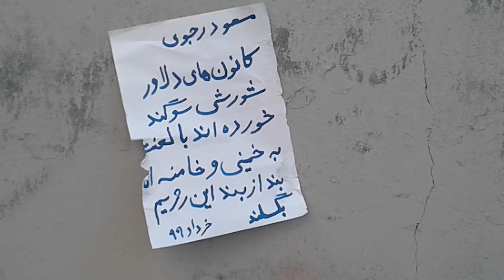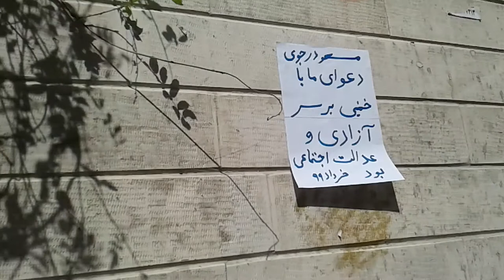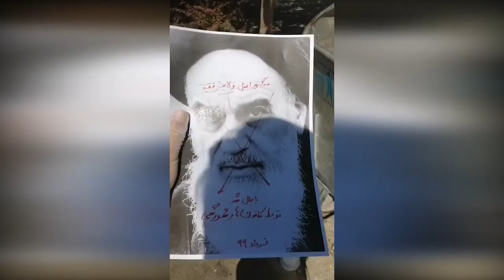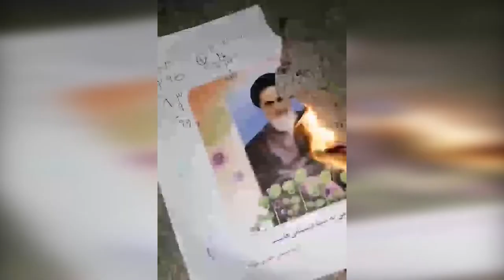Iran: Defiant youth target centers of plunder and repression in Tehran and other cities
Despite the clerical regime’s heightened repressive measures and desperate efforts and the launch of a wave of blind arrests in various cities, defiant youths have targeted several centers of repression and plunder in Tehran and other cities over the past week.

By setting alight the entrances of these centers, the defiant youth echo the anger and abhorrence of the Iranian people over 40 years of suppression and inhuman policies of the religious dictatorship ruling Iran.

On Monday, May 25, 2020, the center for the export of extremism and Terrorism in Qom, supervised by Ali Khamenei’s office, was targeted by the defiant youth. At the same time, the repressive Basij Center in Kermanshah and Goldasht-Karaj were set on fire.

In Isfahan, the center of plunder, the so-called “Martyr’s Foundation,” and IRGC’s mobilization center involved in suppressing the uprisings were targeted by the defiant youth.

In Qom, the Headquarters for IRGC Sites was targeted. In Karaj, defiant youth torched the sign at the entrance of the repressive Basij center, responsible for suppressing university students. In Tehran, the billboard of the center for terrorism recruitment and training, as well as in Sonqor and Kolyāei (Kermanshah Province), were targeted and set on fire.

In the past week, defiant youths have also set fire the pictures of the regime’s supreme leader, Ali Khamenei, as well as the banners of Qassem Soleimani, the eliminated commander of the terrorist Quds force, in various cities, including Arak and Karaj.